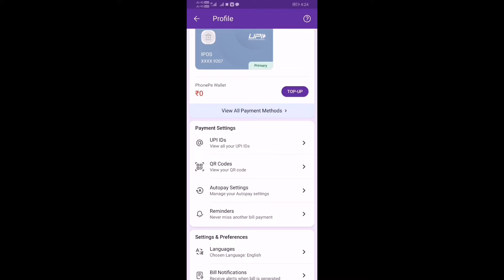How to download QR code phonepe app | phonepe ke QR code kese download kare | latest update